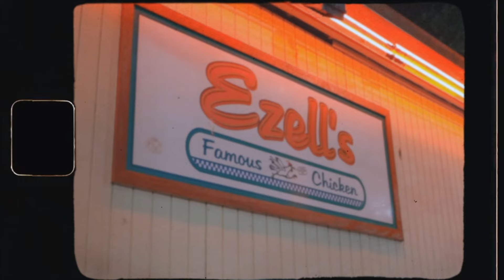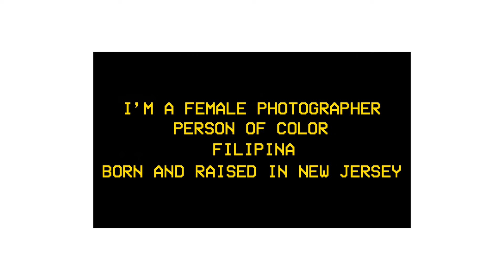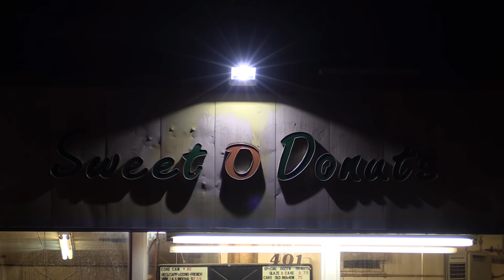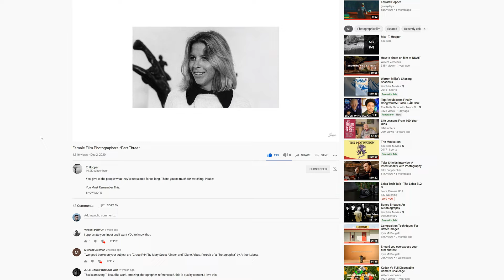People Who Inspired Me in 2020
Check out Artlist for all your music needs and get two months free on me

Check out Artgrid for all your coffee B-roll and stock footage needs

0:00 - Intro
1:30 - Vince Perry
3:19 - Brae Hunziker
4:43 - Joan Michel
6:07 - Barney Arthur
7:09 - Nick Carver
8:23 - T. Hopper
9:34 - Rosie Matheson
10:24 - Rashod Taylor
11:36 - Bryan Schutmaat and Kyler Zeleny
12:52 - Rhombie Sandoval
14:15 - Olga Sokal
15:54 - Erinn Springer

Vince : @VincentPerryJr
Brae : @BraeHunziker
Joan : @joanmichel
Barney : @barneyarthur4615
Nick : @nickcarverphoto
T. Hopper : @TatianaHopper
Rosie : @rosiematheson